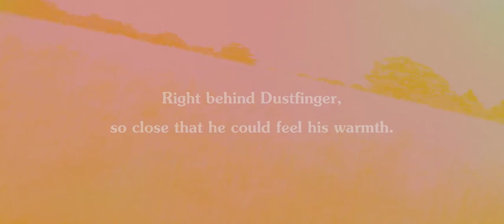inkheart // i'd come for you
A video from my previous account, Libbeerty, which was recently suspended. If you want a specific video reuploaded, please let me know!